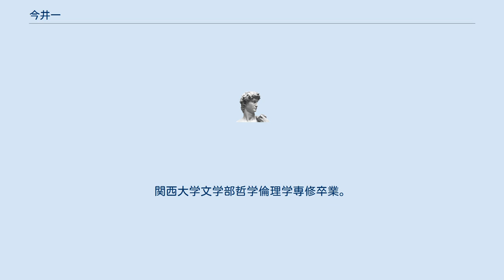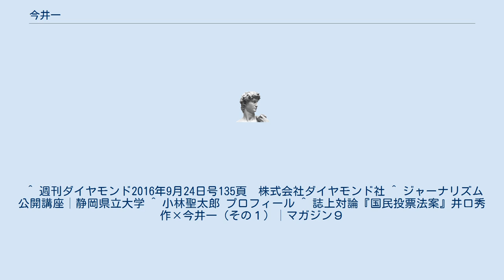今井一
今井 一（いまい はじめ、1954年6月8日 - ）は、ジャーナリストであり、市民グループ「国民投票／住民投票」情報室の事務局長。
 1954年大阪府大阪市生まれ。
関西大学文学部哲学倫理学専修卒業。
卒業論文は「自由論」であった。
 1981年からポーランド民主化運動を取材し、1989年にノンフィクション朝日ジャーナル大賞を受賞。
ソ連及び東欧の現地取材を重ね、民主化の進行とソ連を盟主とした社会主義共同体の崩壊を見届けた。
 1994年以降の数年間は小林聖太郎が助手を務めている。
1996年からは、新潟県巻町、岐阜県御嵩町、沖縄県名護市、徳島県徳島市、滋賀県米原町、山口県岩国市など、全国各地で実施された住民投票を精力的に取材する。
 また、2004年からは、スイス、フランス、オランダへ赴き、国民投票の実施実態を調査。
2012年に原発新設の是非を問うリトアニアの国民投票、2016年にイギリスの欧州連合離脱是非を問う国民投票を現地取材している。
 2006年からは、衆参両院の憲法調査特別委員会に参考人及び公述人として招致され、国民投票のあるべきルールや諸外国での実態などについて陳述した。
自民党が日本国憲法改正の発議要件（日本国憲法第96条）の緩和案（3分の2を維持し国民投票廃止または両院それぞれの過半数に緩和し国民投票維持）を提示した際、緩和する場合は、憲法改正以外の一般的案件の民投票の制度の導入に加えて国民のイニシアティブ（国民発議、国民表決、国民拒否）の権利を憲法に盛り込むことを条件に「両院総議員それぞれの5分の3の賛成」緩和なら認めるとしたという。
 ^ 週刊ダイヤモンド2016年9月24日号135頁　株式会社ダイヤモンド社 ^ ジャーナリズム公開講座│静岡県立大学 ^ 小林聖太郎 プロフィール ^ 誌上対論『国民投票法案』井口秀作×今井一（その１）│マガジン９